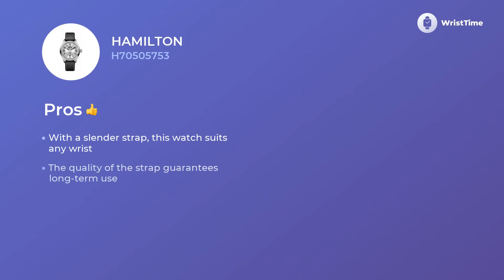Hamilton H70505753 Watches for Woman Features & Review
The timepiece for Men Hamilton H70505753 is well-known for its outstanding functionalism that goes in pair with a reasonable price.

• a trustworthy strap
• all-purpose circle gage
• automatic movement
It is smart choice for Men who want to look incredible in any outfit.

The Hamilton H70505753 wristwatch consists of a big number of special characteristics.

• date
• day feature

helps to alleviate the intense day of modern Men, filling it with bright colors.

If you want to know more about the Hamilton H70505753 clock, you should watch this video. It provides data about the material, features, and extra variables.

We also talk about Hamilton H70505753 price and make a comparison among European, British and American charges too.

 If you loved this video clip you are welcome to give us a “like”, we really want to be helpful. And don’t hesitate to express your thoughts with us in the comments below.